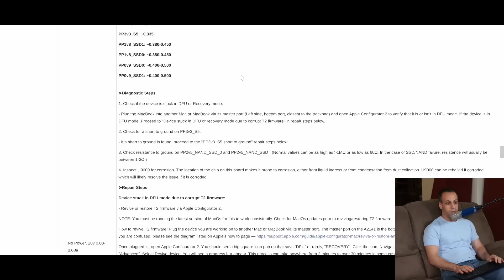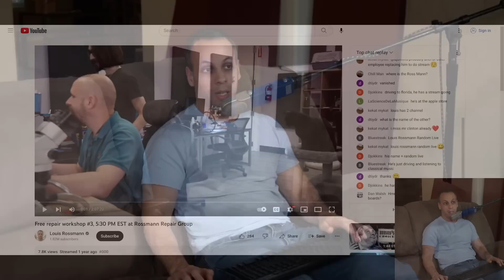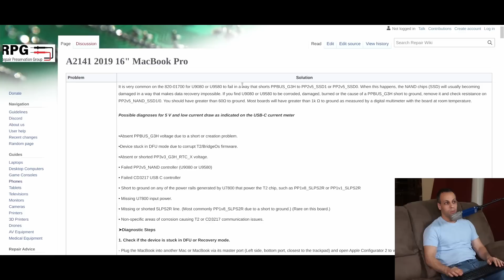Altruism blunts the pain of failure; why you should clean up your corner of the world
👉 TOOLS USED:
✓ Soldering Irons:

› Bitcoin: 1EaEv8DBeFfg6fE6BimEmvEFbYLkhpcvhj
› Bitcoin Cash: qzwtptwa8h0wjjawr5fsm0ku8kf40amgqgm6lx4jxh
› Dash: XwQpZuvMvU44JT7C7Uh6xHvkSadzJw9fMN
› Dogecoin: DKetsoCvwa2hF29ssgUA4Wz4hxT4kj3KLU
› Ethereum: 0x6f6870feb48f08388ee345cf0261e2f03d2fa310
› Ethereum classic: 0x671bfd61ba87edf6365c97cea33d66ba73645510
› Litecoin: LWnbTTAjojZQt68ihFJFgQq3cYHUsTcyd7
› Verge: DFumZ5sMhi3JktLQpsTVtV9xUt3zKDrcZV
› Zcash: t1Ko3FkphQYoQroQc8k2DVk4WKMAbmNR8PH
› Zcoin: a8QdvArHmdRYe1MjiqtP6jDNe6Z4JgnRKZ